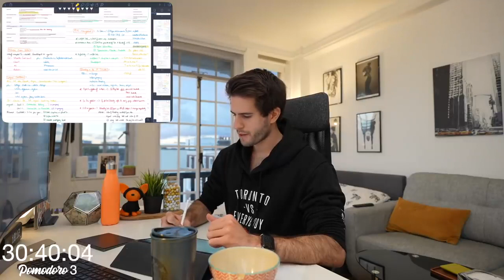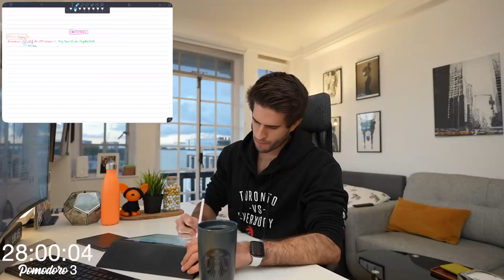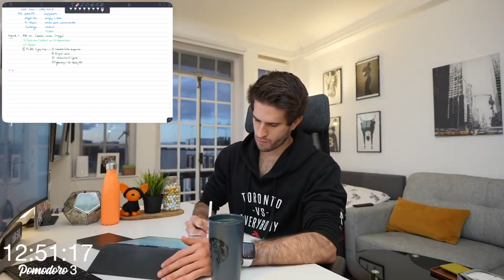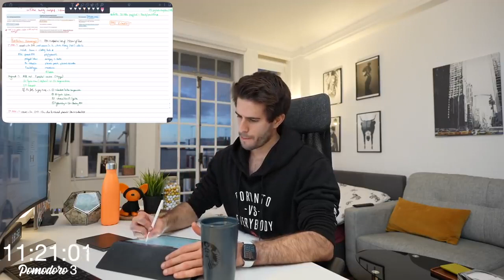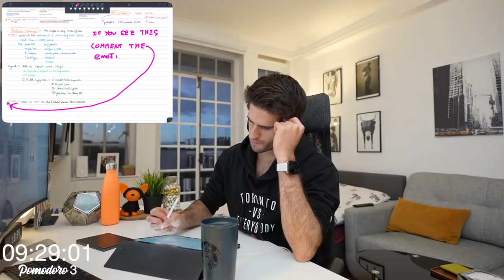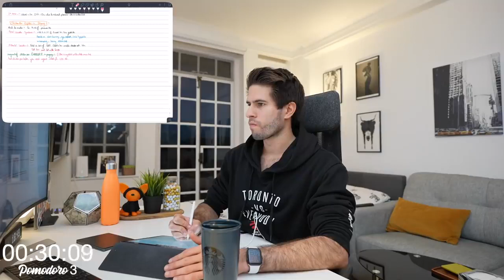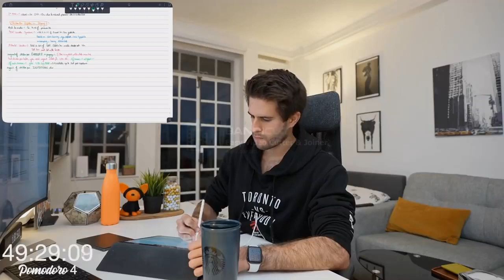REAL TIME study One HOUR Productive Pomodoro Session with me 3